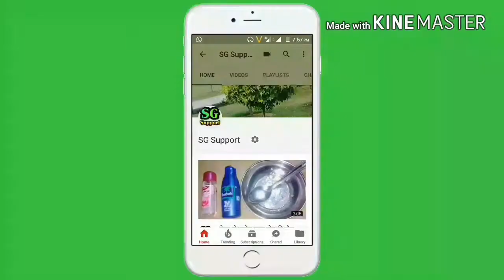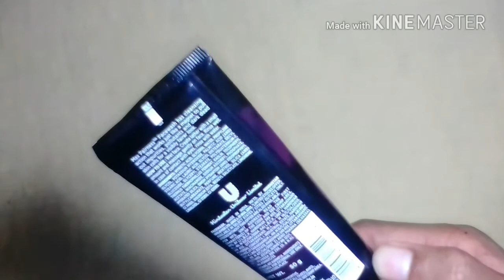Fair & lovely Men MAX fairness face-wash Review // Remove fullness of face // SG Support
1-Ponds moisturizing cold cream
2-Ponds white beauty SPF 15
3-emami fair and handsome five action cream
4-X Men instant fairness cream
5-Roop mantra cucumber facewash
6-Meglow premium fairness cream
7-Meglow men fairness cream
8-Fair and lovely advanced multi vitamin
9-Nivea refreshing facewash
10-Boro plus antiseptic cream
1-Ponds moisturizing cold cream
2-Ponds white beauty SPF 15
3-emami fair and handsome five action cream
4-X Men instant fairness cream
5-Roop mantra cucumber facewash
6-Meglow premium fairness cream
7-Meglow men fairness cream
8-Fair and lovely advanced multi vitamin
9-Nivea refreshing facewash
10-Boro plus antiseptic cream